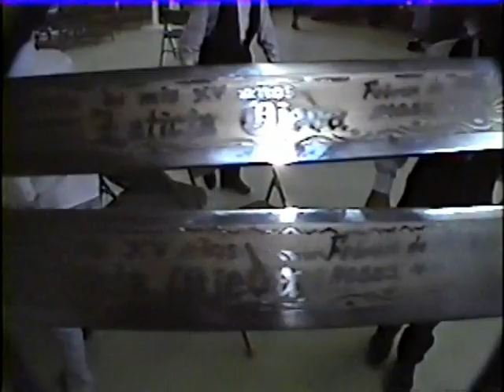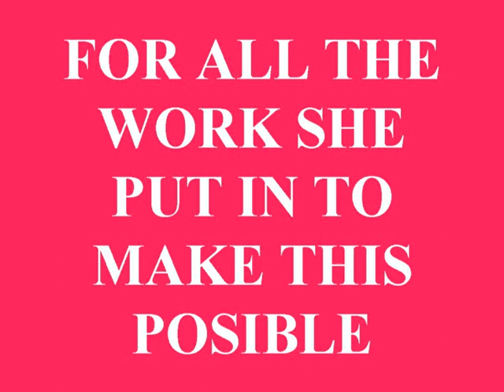1993 02 20 LETICIA OJEDA XV EPISODE 10 RECEPTION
EPISODE 10
THE RECEPTION AT THE EAGLES LODGE, FOOD, CAKE, MARIACHIS AND FUN